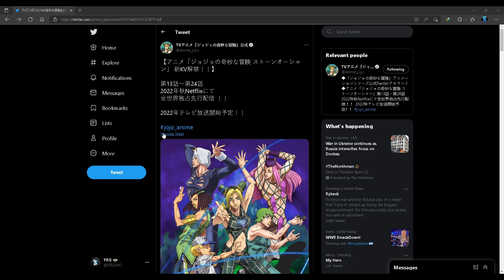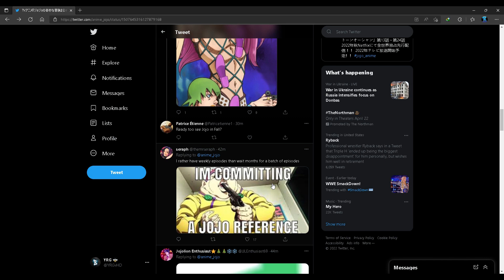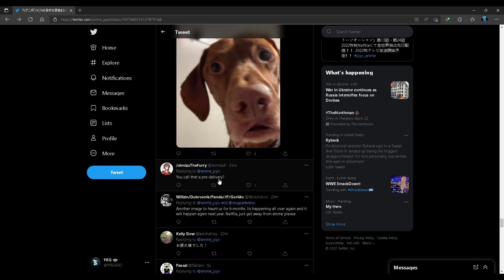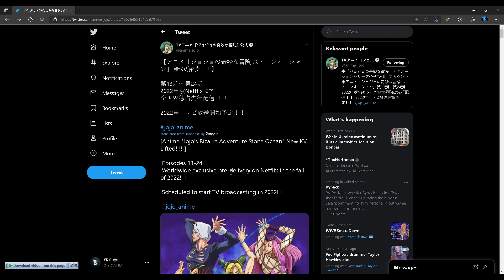STONE OCEAN Episode 13-24 Release Date! FALL 2022?????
It has been announced that Stone Ocean will be getting a 2nd batch of episodes (as expected) on Netflix. Although the release date is quite unusual and confusing...

Episodes 13-24 is schedule worldwide premiere first on Netflix Fall 2022.
Yes you read that right...Fall 2022.
Speculations was shown that the anime will resume in April since episode 12 was just aired in Japan. Guess we have to wait a little longer...

No this is not an early April Fool's joke.